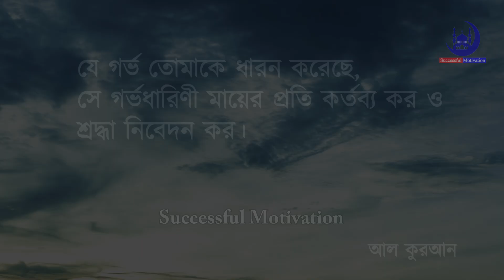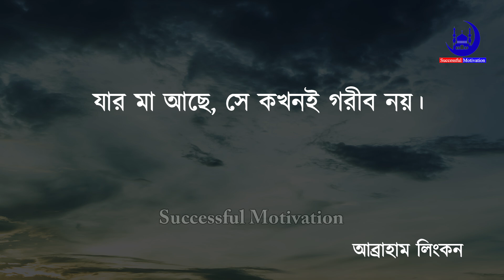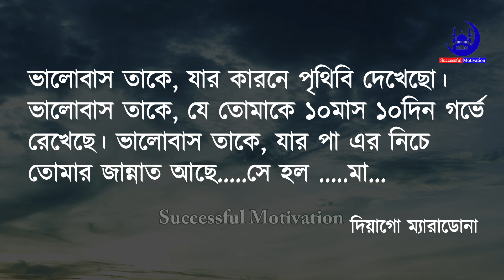মা নিয়ে বিশ্ব সেরা উক্তি। The world best saying about mother